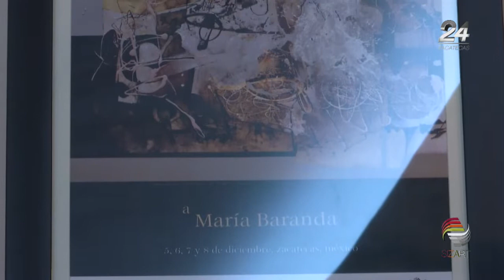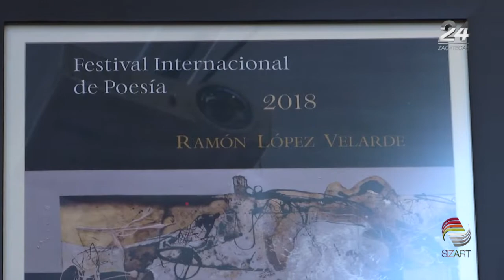María Baranda, Premio Internacional de Poesía 2018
La poeta mexicana María Baranda recibirá el Premio Internacional de Poesía “Ramón López Velarde” 2018, en el marco del Festival Internacional de Poesía a realizarse del 5 al 8 de diciembre con la participación de 40 escritores nacionales e internacionales.